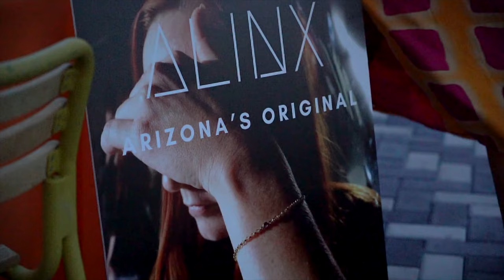Postino Wine Cult x Lylo Swim Club - Summer Splash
Postino Wine Cult and Lylo Swim Club know how to throw a good party! Summer Splash captured a groovy vibe that celebrated Wine Cult's third release, Summer Crush.